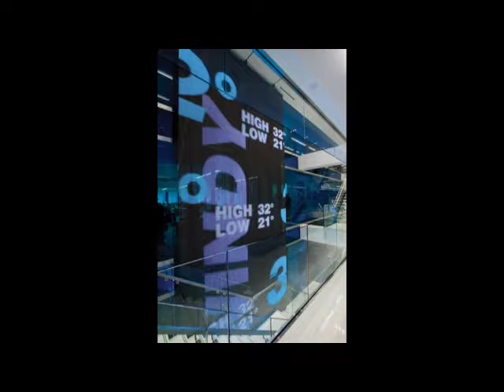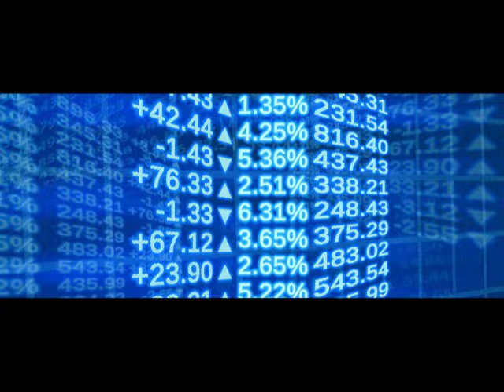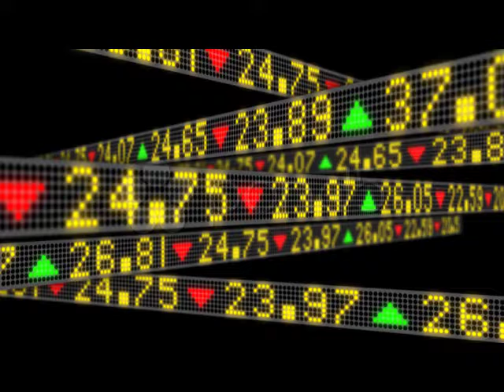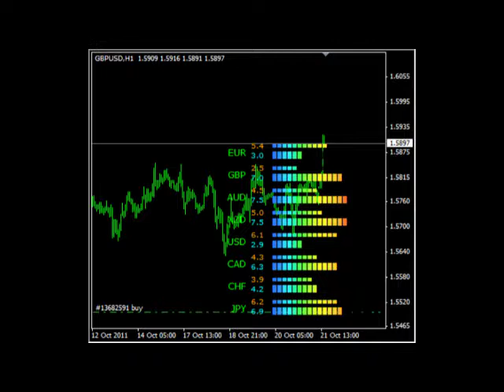ValueSide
October 4th